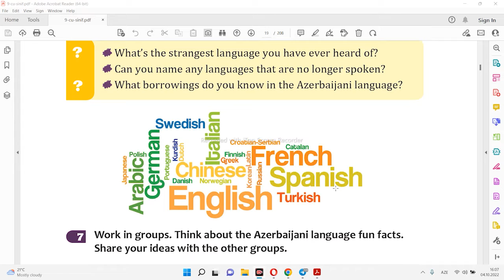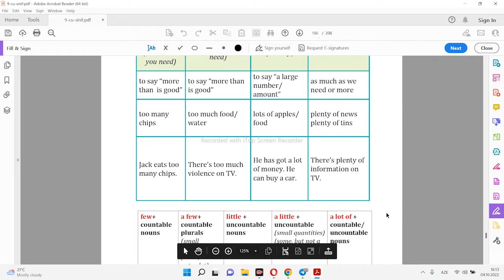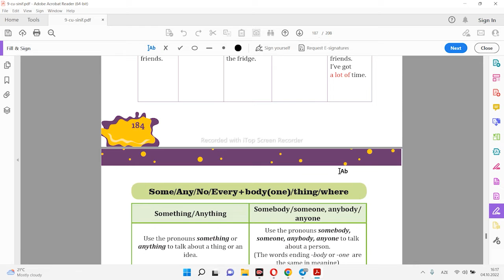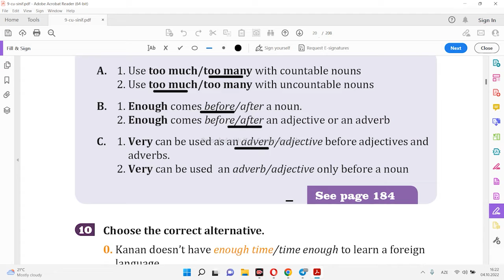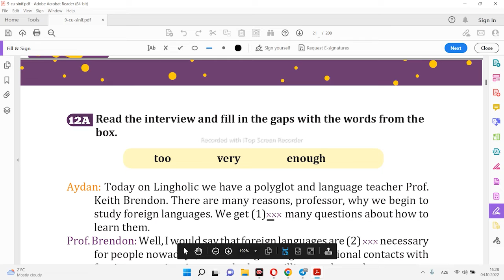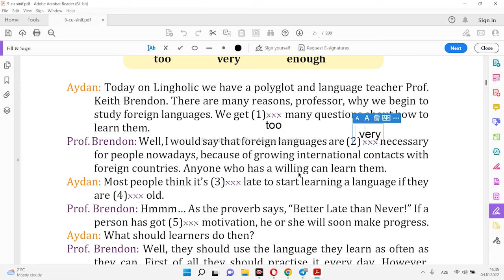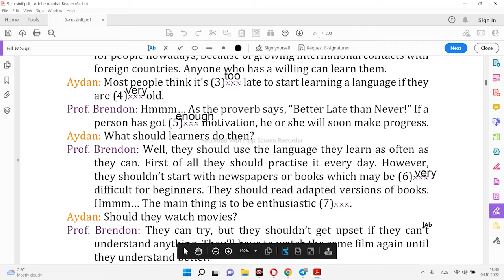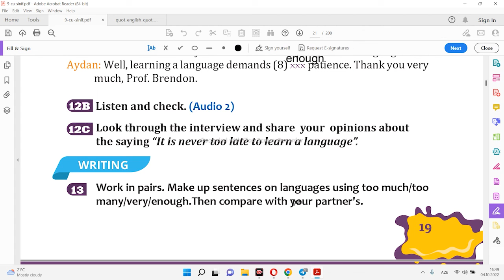İngilis dili - 9 cu sinif - Dərs 1 2 - səh 17, 18, 19